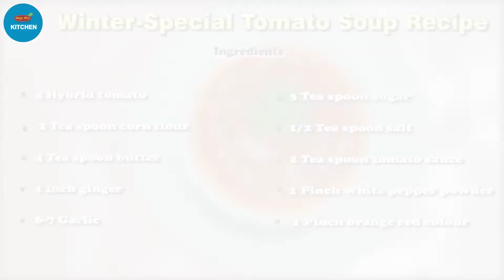सर्दियों में ऐसा सूप बनाओ बिना दौड़े पतले हो जाओ विटामिन भरपूर पाओ Healthy Mix Vegetable Soup Recipe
Healthy And Tasty Soup

Hello everyone welcome to Mathura Bhog Kitchen. We have made Healthy & Tasty Soup.

Ingredients
- 4 Hybrid tomato
- 2 Tea spoon corn flour
- 4 Tea spoon butter
- 1inch ginger
- 6-7 Garlic
- 3 Tea spoon sugar
- 1/2 Tea spoon salt
- 2 Tea spoon tomato sauce
- 1 Pinch white chili powder
- 1Pinch orange red colour

So happy cooking with Mathura Bhog Kitchen!!